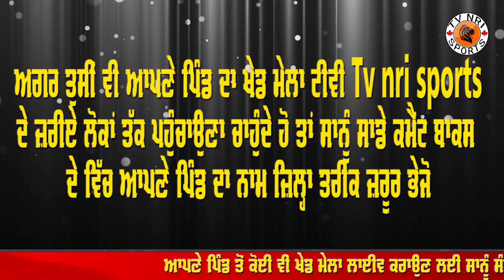Today Kabaddi Cup and Live Match | North India Kabaddi federation | Major league Kabaddi HD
Today Kabaddi Cup and Live Match
North India Kabaddi federation live
 Major league Kabaddi live match
Kabaddi live
Today Kabaddi Cup and Tournament
Kabaddi Cup Live
Kabaddi Cup live 2020
Kabaddi Cup 2019
Major League Kabaddi Cup
today Kabaddi Cup and Tournament Live
North india kabaddi cup federation
Kabaddi Cup and Tournament Live
Tournament Live 2020